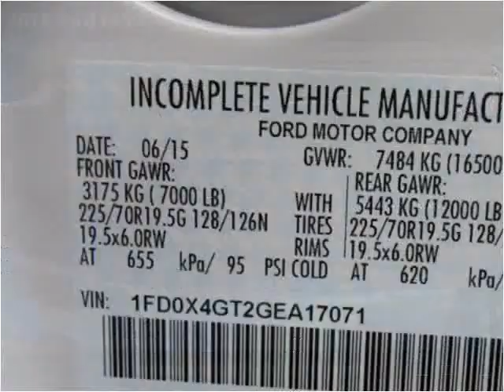2016 Ford F450 New Cars Manassas VA